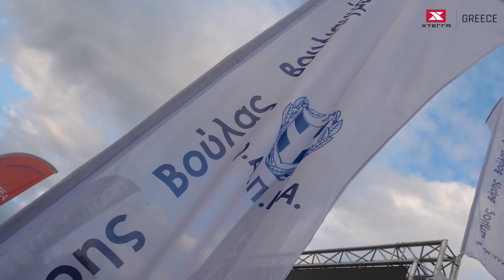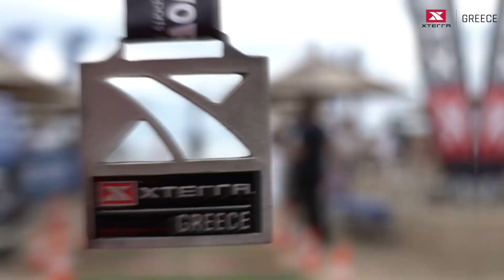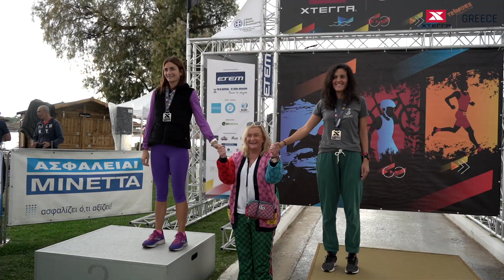8th XTERRA Greece Off Road Triathlon/Aquathlon & O.W.S. Challenge Full event's Media Clip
This is the official Full Event's Media Clip of 8th XTERRA Greece Off Road Triathlon/Aquathlon & O.W.S. Challenge that took place in Vouliagmeni beach on October 15-17, 2021.